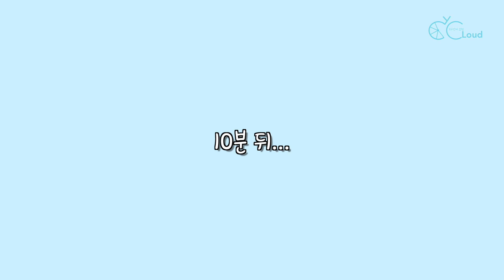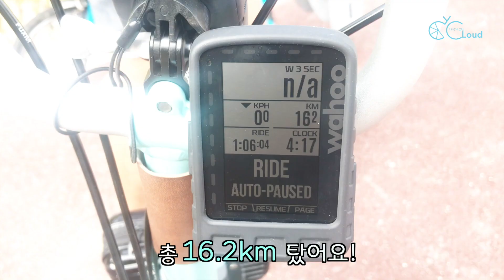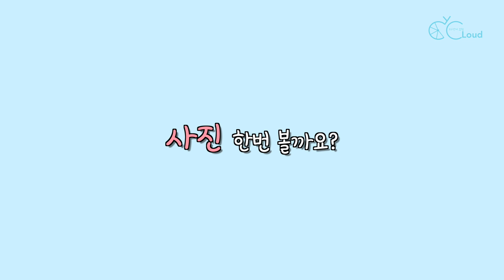생애최초 BWCK 대회 참가 | 2021BWCK 도전기, 바라는 점 | 2021 BROMPTON WORLD CHAMPIONSHIP KOREA VIRTUAL RACE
"21BWCK"

버츄얼 레이스로 진행되는 브롬톤 월드 챔피언십 코리아 2021 에 참가해보았습니다.

이번 대회의 드레스코드인 '빈티지클래식' 정장을 입고 라이딩!!
6월 무더위를 뚫고 과연 알밤이 간 곳은 어디일까요?

복장과 잘 맞는 장소를 근처에서 찾았을까요?

브롬톤대회에 바라는 알밤의 작은 소망!!😊

영상 즐겁게 봐주세요!

* 유튜브 구독 후 알람을 켜두시면 영상을 바로 보실 수 있습니다.
* 비상식적인 댓글은 예고없이 삭제 차단 될 수 있습니다.